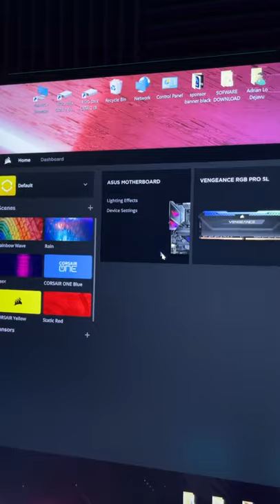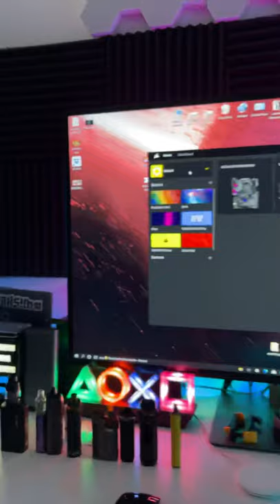SETUP PC DAH SIAP!!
Pertama kali pasang pc sendiri dan setup barang semua. Nampak senang bukan senang. Pakai roughly 4 hari untuk buat semua barang barang ni. Ada yang order shopee kena tunggu barang complete. Lampu semua adrian pkai home wifi. Pastu beli xiaomi google. Nak tutup aircond tutup pc tutup lampu buka fan semua guna ‘hey google’ sahaja. Apa apa pun video ini cuma sementara kasi payung dulu. Nanti adrian akan buatkan satu proper video pasang pc kasi korang ok.